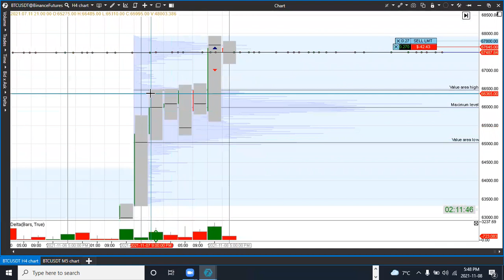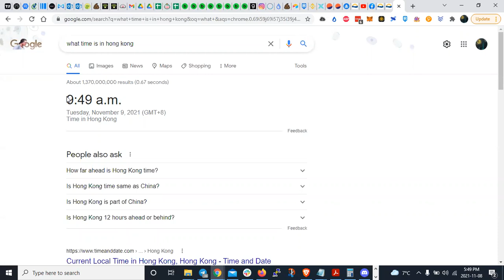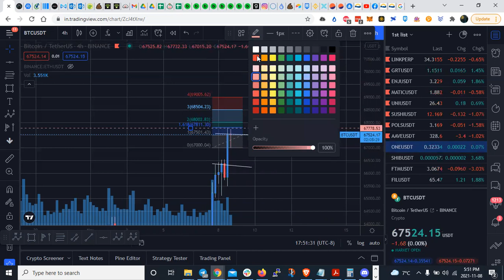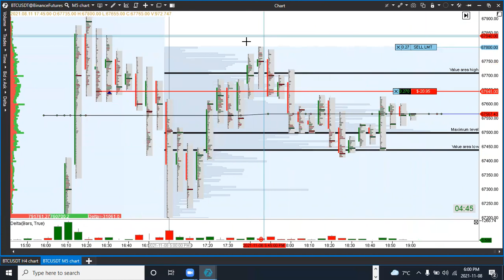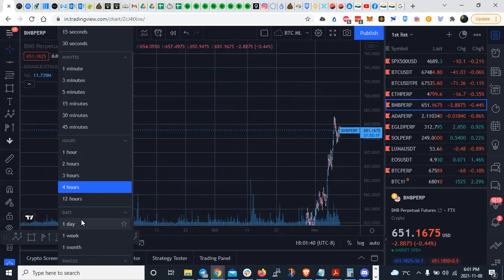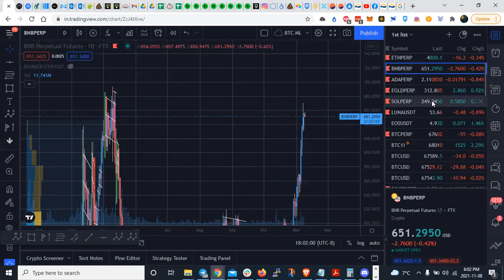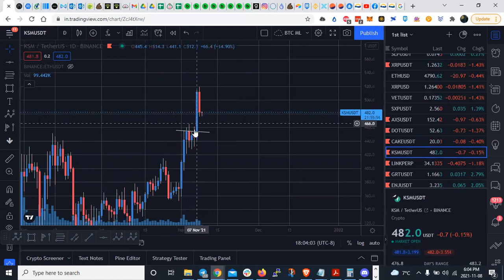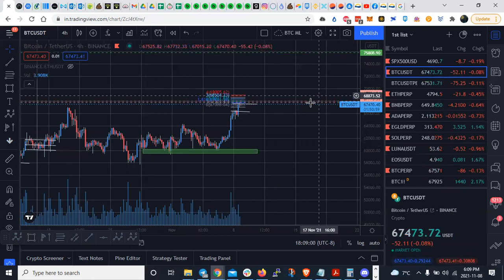BTC Maximo historico - Analisis del Mercado Crypto - Shiba, Matic, ETH, CAKE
Unete al NTF Market de Coinbase

Unete a nuestro canal de Discord para participar en el programa de becas